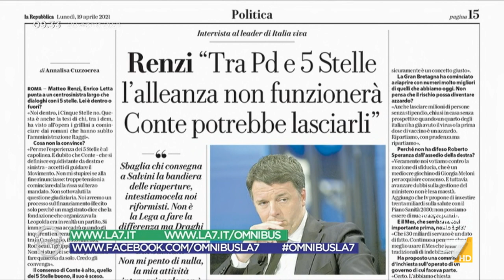M5S, Spadafora: "C'è grande preoccupazione, non escludo ulteriori spaccature"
Vincenzo Spadafora non esclude altre spaccature all'interno dei gruppi parlamentari del M5S: "C'è grande preoccupazioni, oltre a Conte possibili anche altre leadership"